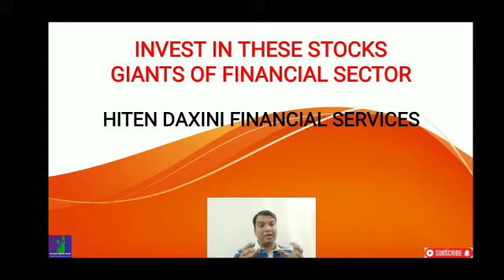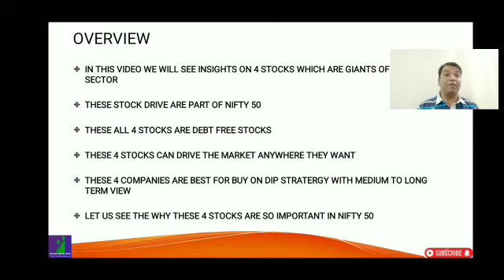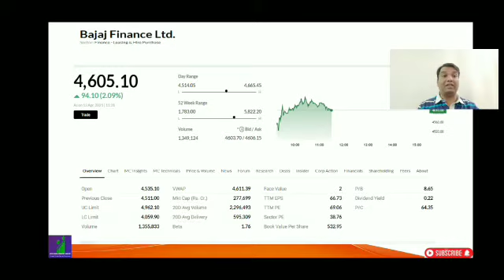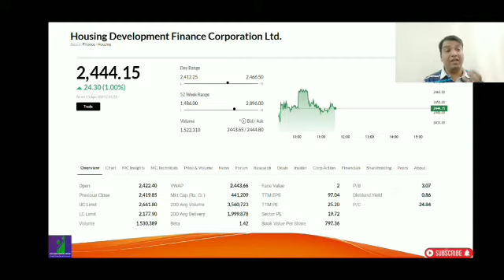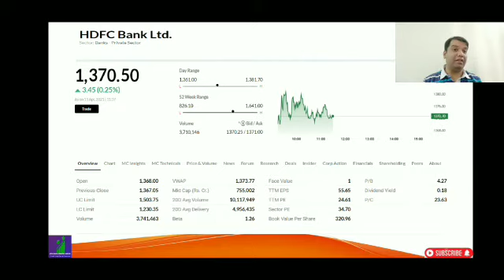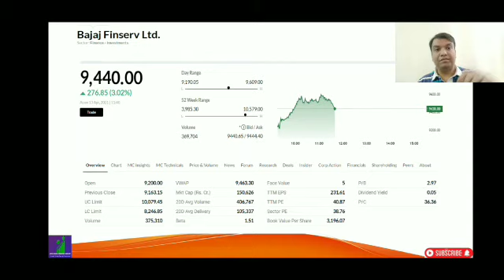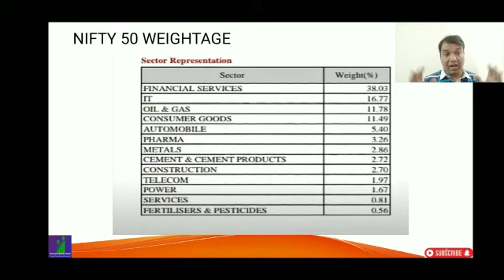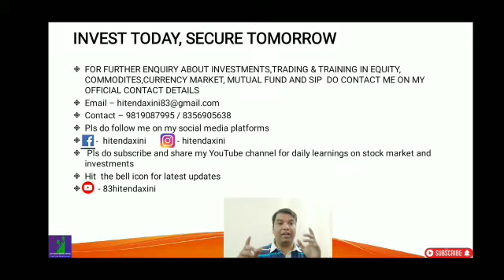INVEST IN THESE STOCKS, GIANTS OF FINANCIAL SECTOR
IN THIS VIDEO WE WILL SEE INSIGHTS ON 4 STOCKS WHICH ARE GIANTS OF FINANCIAL SECTOR

THESE STOCK DRIVE ARE PART OF NIFTY 50

THESE ALL 4 STOCKS ARE DEBT FREE STOCKS

THESE 4 STOCKS CAN DRIVE THE MARKET ANYWHERE THEY WANT

THESE 4 COMPANIES ARE BEST FOR BUY ON DIP STRATERGY WITH MEDIUM TO LONG TERM VIEW

LET US SEE THE WHY THESE 4 STOCKS ARE SO IMPORTANT IN NIFTY 50

365 DAYS = 365 LEARNING

TRADING STRATEGY
STOCK MARKET TRADING
INVESTMENT ADVISOR
FINANCIAL CONSULTANT
FINANCIAL ADVISOR
INVESTMENT MANAGER
PORTFOLIO MANAGER
FINANCIAL GROWTH
PORTFOLIO MANAGEMENT SYSTEM